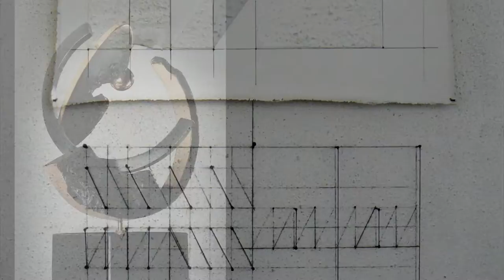WALTER VALENTINI Le misure il tempo Galleria Centro Steccata 2010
WALTER VALENTINI
Le misure il tempo
opere dal 1977 al 2010
10 aprile - 30 giugno 2010

Galleria Centro Steccata, Parma

Music Credit to: dreaming-big-31 by ozy